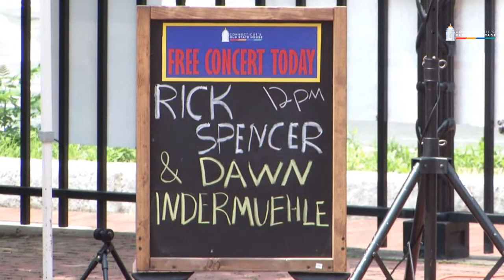Summer Concert Series: Rick Spencer and Dawn Indermuehle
Join us for the 2023 FREE Summer Concert Series! This year, the Summer Concerts will be held on the West bricks on the Main Street side of Connecticut's Old State House. Concerts will also be live streamed on our Facebook page and YouTube!

No tickets or reservations are needed to attend!

Today's artists are Rick Spencer and Dawn Indermuehle!

Rick Spencer and Dawn Indermuehle develop and present a series of theme-based music and history programs. They present songs that give cultural insight into interesting times, places and events in American history. Rick and Dawn carefully craft their vocals and accompaniment to sound as true to a song’s era or style as possible. Their vast repertoire includes music from the Colonial era to the present day.  Rick and Dawn use these songs to illustrate the evolution of our nation’s culture and history in an informative and entertaining way.